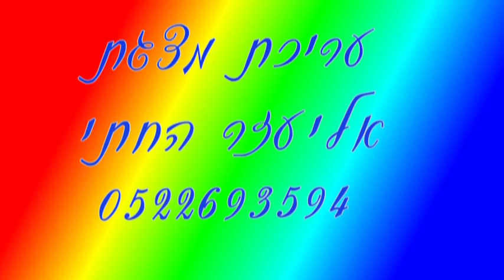סרנדה, זמר: דוד ברקוביץ,מילים:יעקב בזק, מוסיקה:טובה פורת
סרנדה, זמר: דוד ברקוביץ,מילים:יעקב בזק, לחן ועיבוד:טובה פורת הכנת מצגת אליעזר החתי מוצרט הפקות